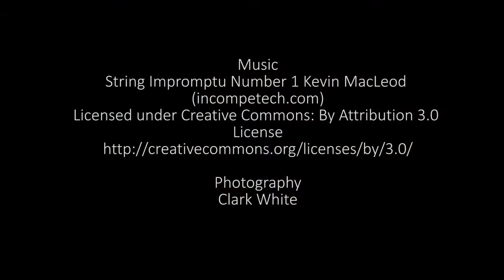Tea with Jane (Hyperlapse Photography)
11:30am-12:30pm
Join Barbara Mace in a discussion of Jane Austen’s biography, novels, film adaptations, the Regency period and of course a cup of tea!
Location: Yavapai College Prescott Campus Library Bldg 19 Campus Living Room
Hyperlapse Photography